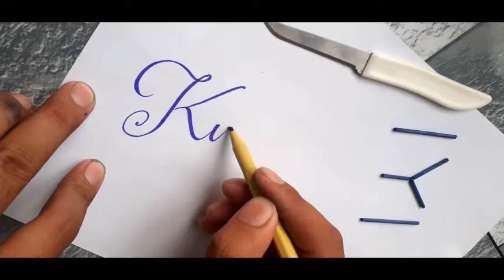How to write kurulus osman in english/mirza shafique arts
How to write kurulus osman